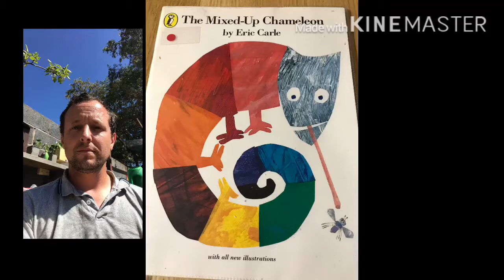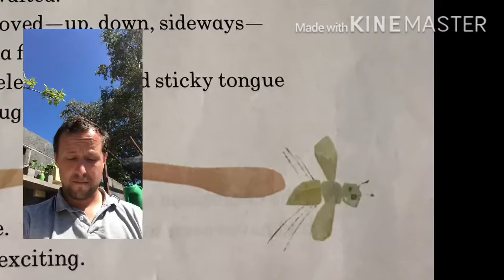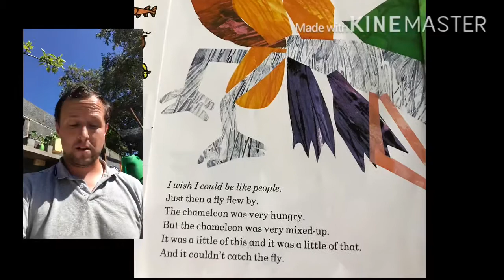The mixed up chameleon by Eric Carle